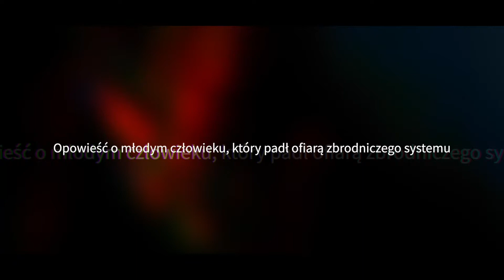18F036zw JANEK Z KOPALNI WUJEK GÓRNIK Z KOSZALINA